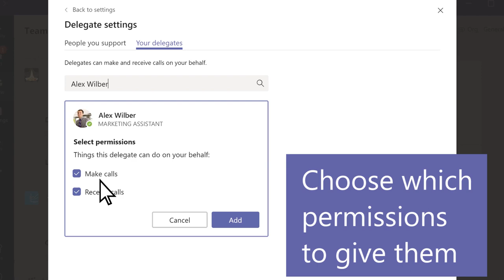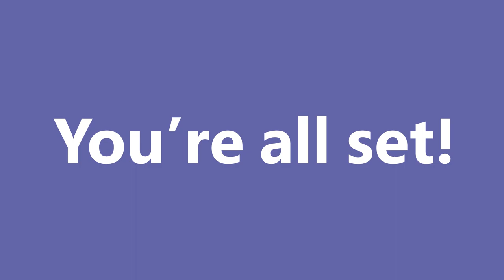1824de13 2e59 498d a2b0 e7786d11 6750